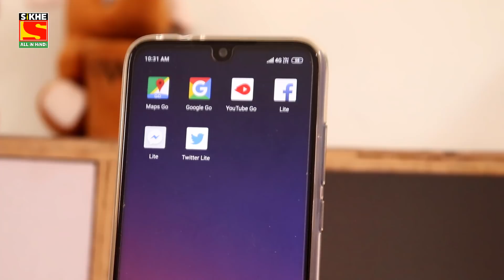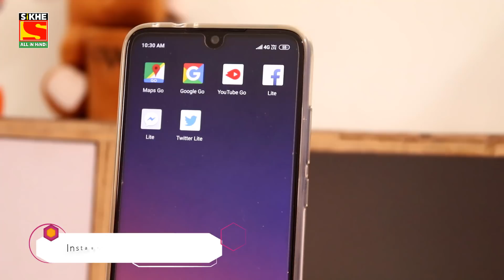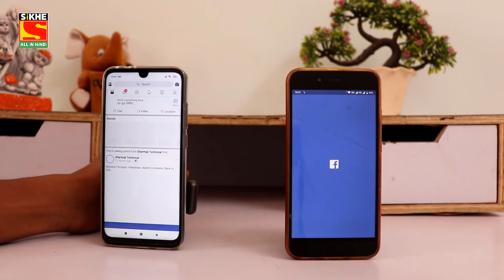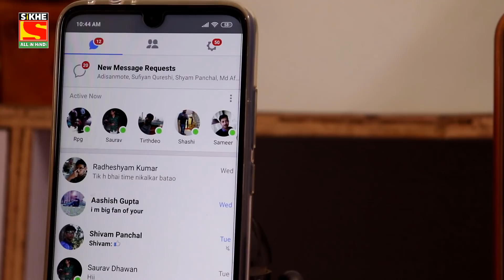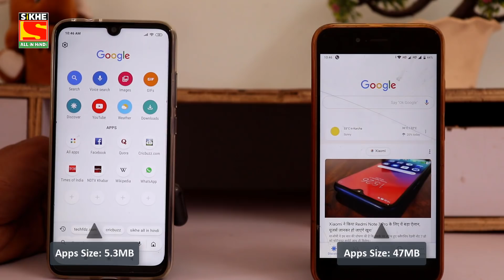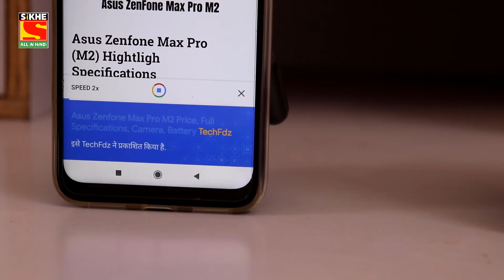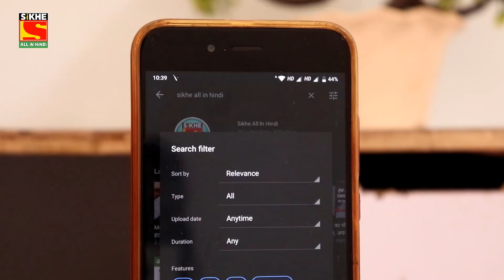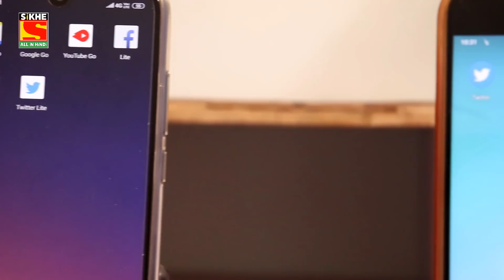Android Vs Android Go Winner Koin? Which one Best for You!! Best Apps for your Android Phone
Aaj main aap sabhi ko Compare Kar Ke Dikhaunga ki Android vs android go koin sa apps aapke smartphone ke liye best rahega or aapke phone ka storage problem bhi solve ho skta hai and agar aap in sabhi android go apps ko apne phone me rakhte hai to aapka phone hang bhi nahi karega phone hanging problem bhi solve ho jayega or aapka storage bhi bahot sara free ho jayega.

Dosto main pic kiya hu kuchh apps jaise Twitter vs Twitter Lite, Facebook Vs Facebook Lite, Messenger Vs Messenger Lite, YouTube Vs Youtube Go, Google Vs Google Go, Google Maps Vs Google Maps Go In sbhi apps ko aaps me compare karunga or isme main aap sabhi ko Feature compare krunga ki koin si apps aapko kam MB me Chhoti size me jyada features provide kr rhi hai Video Ko last tak dekhte rahiye Thanks.

Twitter vs Twitter Lite
Facebook Vs Facebook Lite
Messenger Vs Messenger Lite
YouTube Vs Youtube Go
Google Vs Google Go
Google Maps Vs Google Maps Go